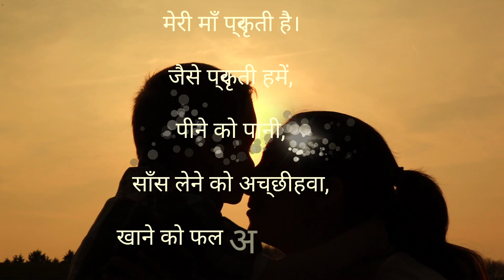Happy Mother's Day | OK Law Services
Happy Mother's day to all Mother's,
who mean a world of ours,
who mean a God of Ours.